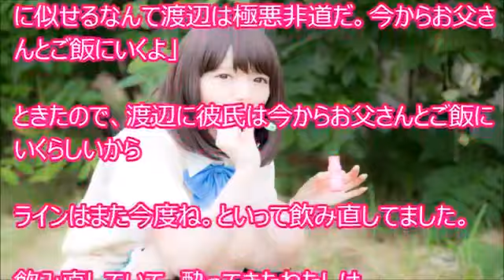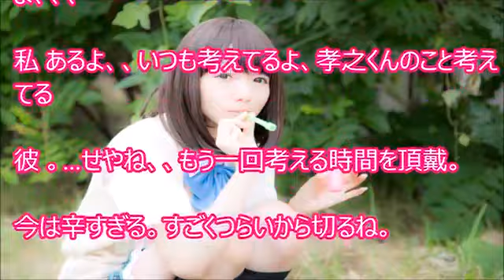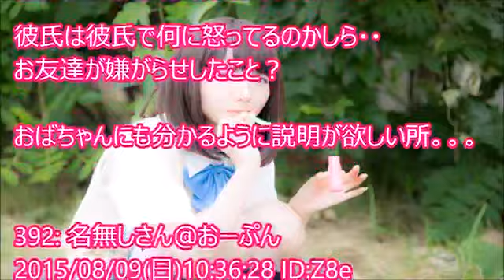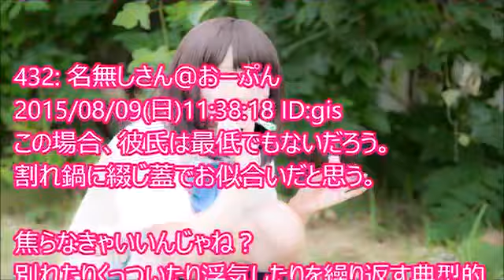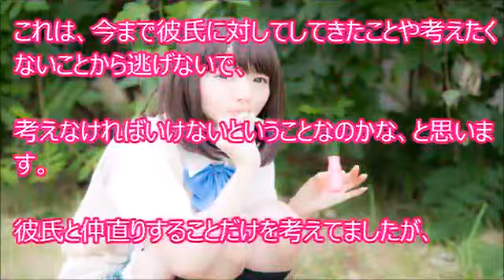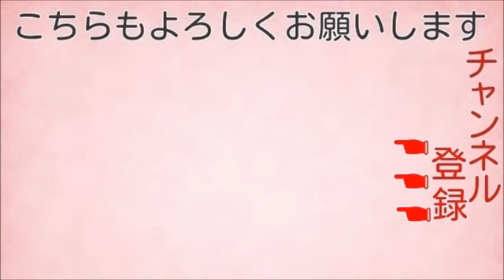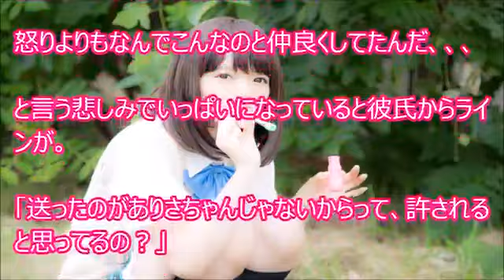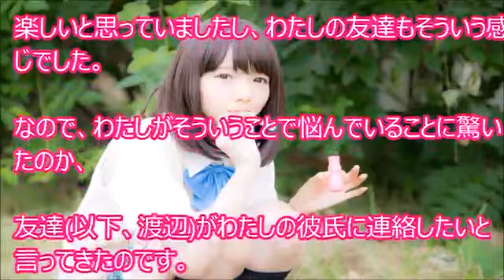私「彼が避妊してくれないからピル飲もうと思って～」友人「ちょっと彼氏と話していい？」私「うん」→まさかの事態に・・・